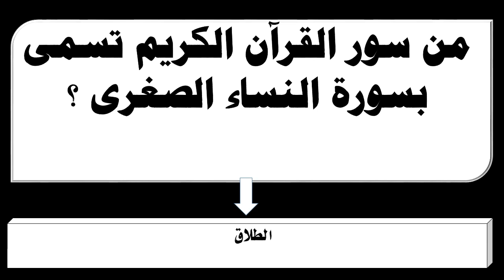من سور القرآن الكريم تسمى بسورة النساء الصغرى ؟